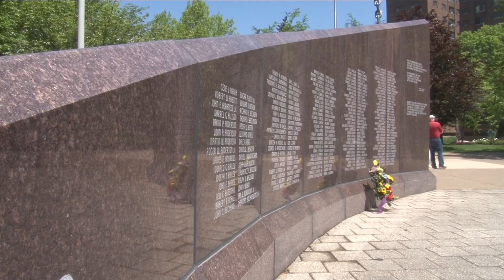Gold Star Mothers and the club no one want to join